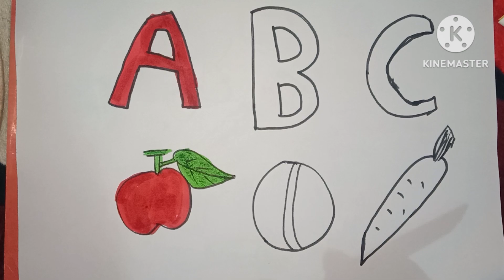A for apple 🍎 b for ball 🏀 c for carrot 🥕 drawing | abcd colouring | abcd varnmala | phonics song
Abcdefghijk
Abc 123
123 song
Phonics song
Abc kids tracing & phonics
Abcd
12345
Countings
Ginti
1 to 50 numbers
1 to 20 numbers
1 to 100
Hindi varnmala
Colours
Colouring
Colours name